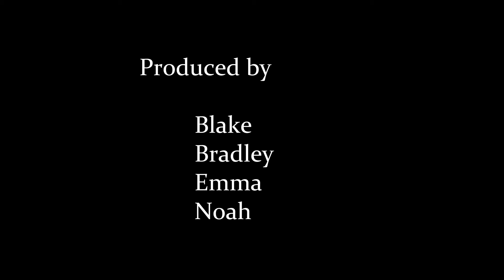Winter Break 2017: What We're Looking Forward To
Produced by Bradley Kay '18, Noah Nwosu '18, Blake Rodgers '18, and Emma Stanfill '19